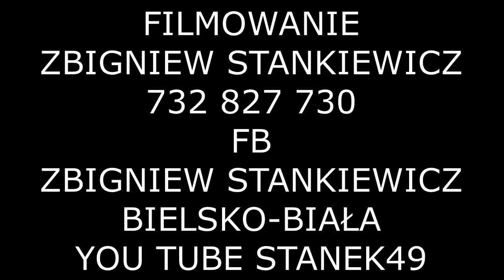STANEK49 BECEJŁY PRZEMARSZ ŚWIETO TRZECH KRÓLI 2020.01.06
ŚWIĘTO TRZECH KRÓLI 2020